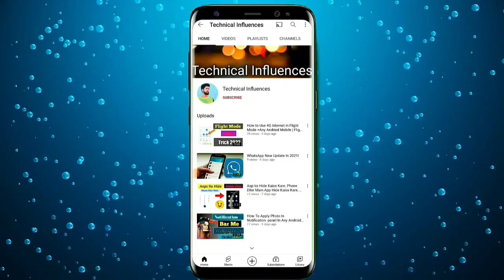My First Payment from Youtube || Youtube Money || Youtube Earning || My first payment 2023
my first youtube earning my first payment on youtube
1st payment from youtube first youtube payment
my first payment from youtube my first payment 2023 first payment from youtube payment
first youtube earning youtube first payment kitna hota hai youtube first
kab deta hai youtube first payment 2023 my first payment youtube
How much is the first YouTube payment How do I get my
first payment on YouTube youtube payment mil gaya
my first payment release my first YouTube payment
my first payment from youtube earning first payment from youtube
my first payment by youtube my first youtube earning
youtube payment
my youtube first payment 1st payment from youtube my first payment from blogging
first youtube earning my first payment by youtube tamil
my first payment from youtube my youtube earning
finally mera fisrt payment aa hi gaya finally youtube first payment aa gaya
fisrt payment aane mein kitna time lagta hai fisrt payment kab aata hai
first payment kab aata hai 2023 First payment kaise mangwaye
my youtube money my first payment by youtube
youtube first payment Hindi Middle class Youtuber first payment
Gareebmsgaming first youtube payment
Gareeb ladke ka first payment
Middle class boy youtube first payment

About Channel..
Hellow Guyz Welcome to My Channel(   Technical Influences) hope you like this vedio please press the like button and subscribe our YouTube channel and press the Bell icon for more updates about Android aaps, Android tips and tricks, What'sap Tricks, Mobile setting, Tech News, Technology reviews...thankyou